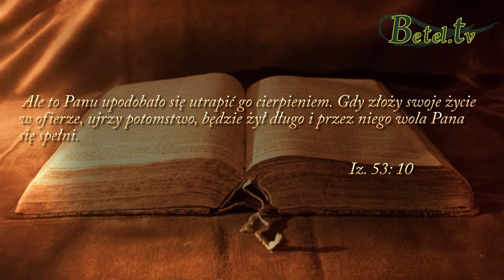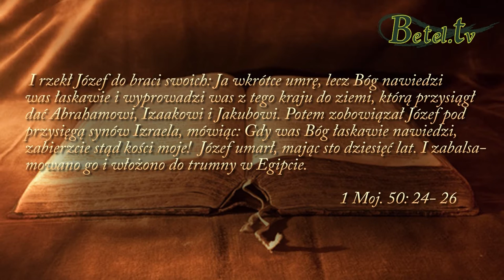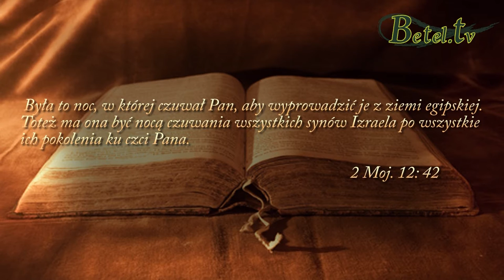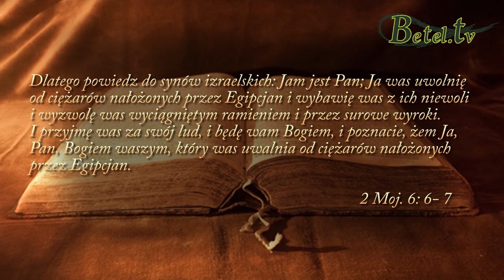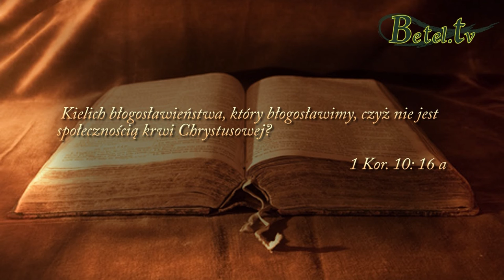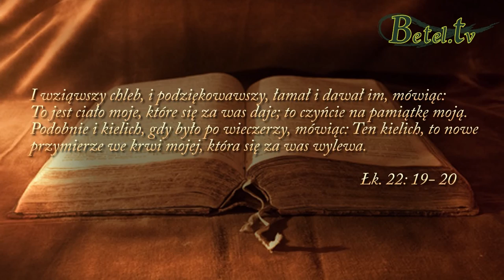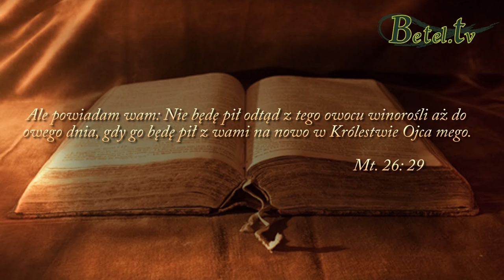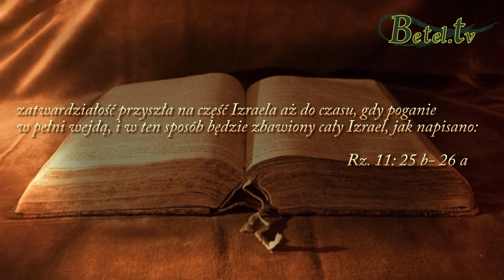29.03.2016- Pascha- Emanuel Machnicki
Święto Paschy, jest czasem w którym Izrael został wyrwany z niewoli Egipskiej.
Święto Paschy i te wydarzenia które pascha upamiętnia, stanowią klucz interpretacyjny do tego co uczynił Chrystus. Jezus nie umarł w trakcie takiego święta z którym nie mógłby się identyfikować, zauważmy: świątynia, baranek, odrzwia pomazane krwią to wszystko idealnie pasowało do tego kim On był i co chciał dla swojego narodu, a także dla wszystkich ludzi na świecie dokonać. To co uczynił Jezus na krzyżu wyrasta z paschy i daje nam wolność od grzechu, tak jak Izraelowi dał wolność od Egiptu.